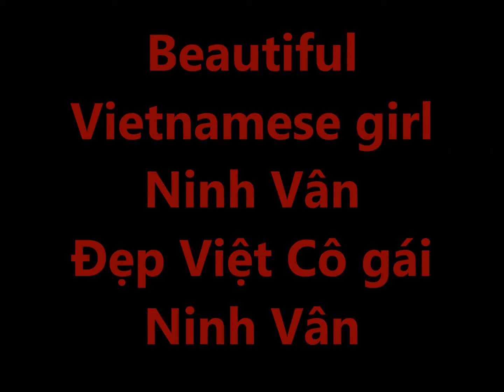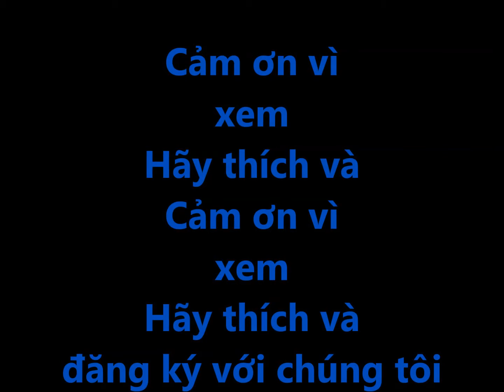Ninh Vân Beautiful Vietnamese girl. Beauty of Vietnam